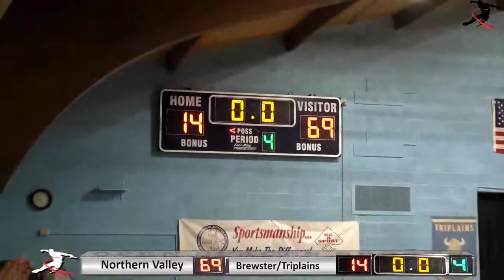Northern Valley vs Tri-Plains/Brewster Titans - February 9, 2024